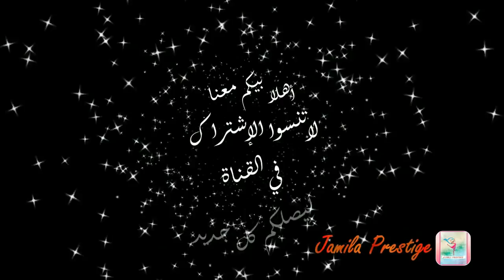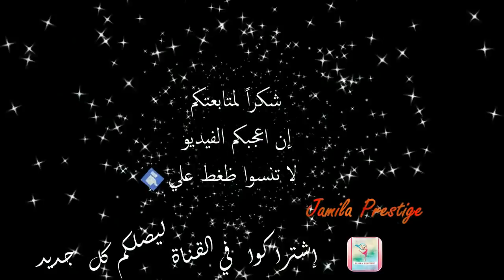_زواقة بالكروشي👍 ساهلة وخفيفة في نفس الوقت للمبتدءات💓💓💓💓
طريقة جديدة في كروشي كما عودتكم دائما كدالك ستجدون على قناتي ملاقية بالسقلي طريقة لحبيك للمبتدءات ضرس بالعقيق بدون حبيك